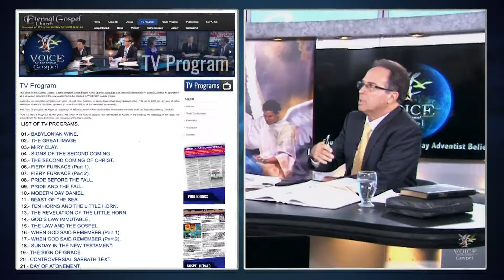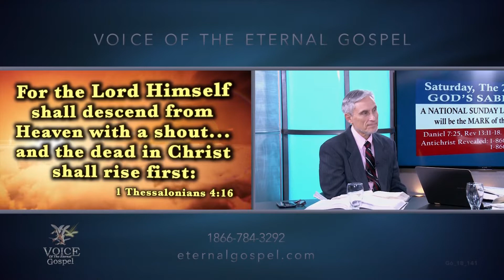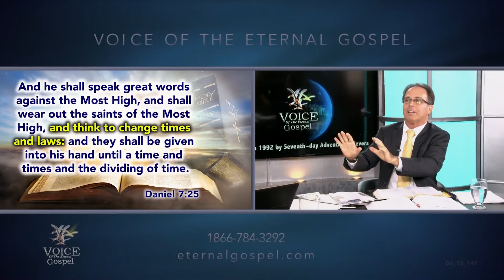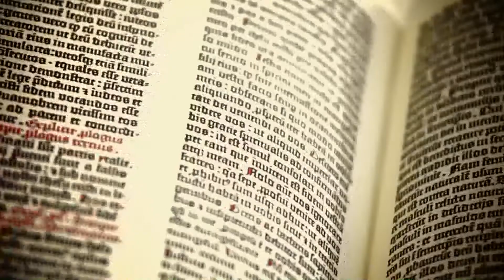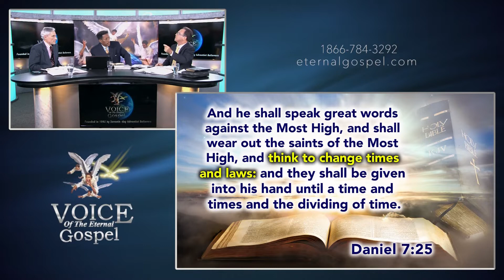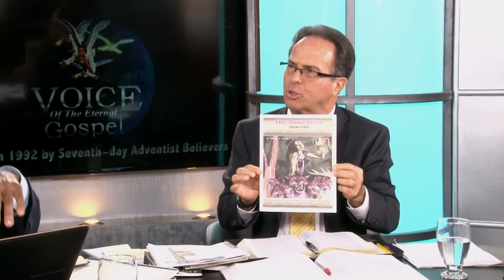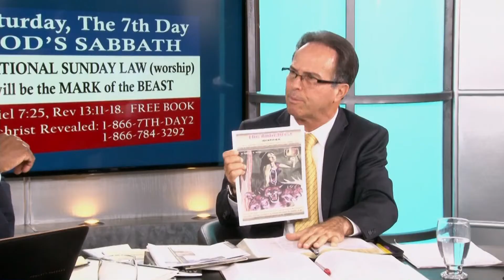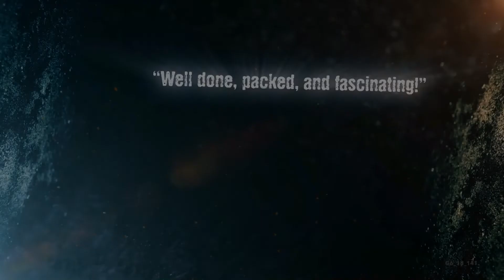141.- THE TWO HORNED BEAST (PART 6) - TV PROGRAM # 141 - VOICE OF THE ETERNAL GOSPEL.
141.- The Two Horned Beast (Part 6) - TV Program # 141 - Voice of the Eternal Gospel. Pr. Raphael Perez, Pr Maurice Berry & Patrick Jones. It was viewed on Christian Television Network.